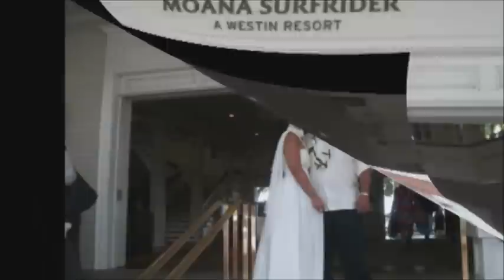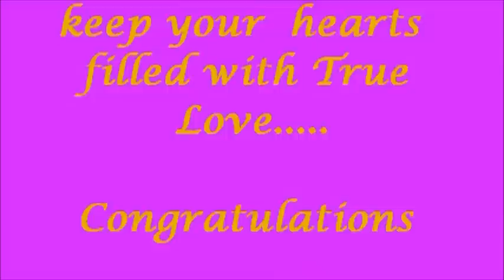OUR WAIKIKI WEDDING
The Deluxe Alii Package with 2 Hour Limosine, 2 beautiful leis, DVD edited video movie of ceremony with slideshow introduction and music track of your favorite songs from your personal collection.